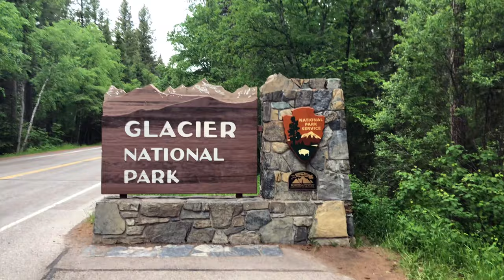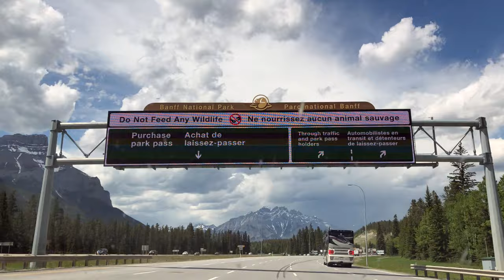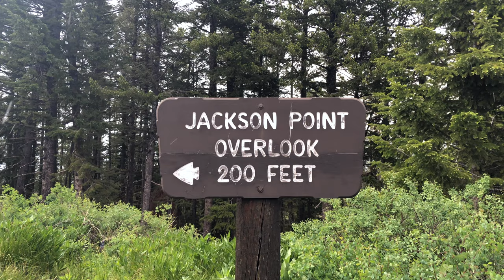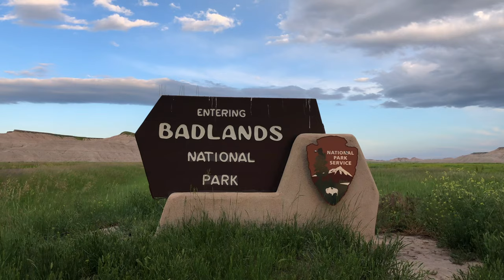road trip 2019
song: chateau
artists: Angus and Julia Stone